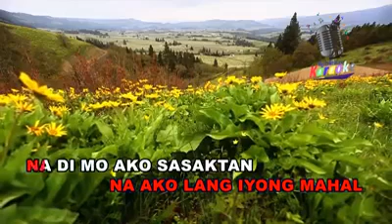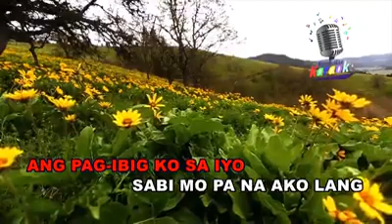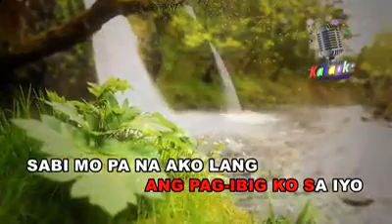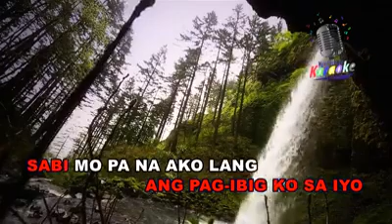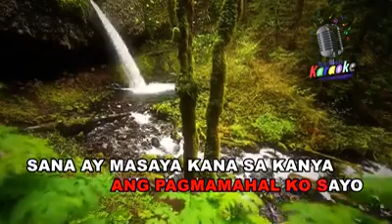SWAY TAGALOG VERSION KARAOKE